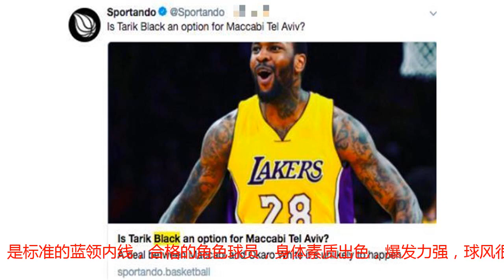等了火箭一个月没结果，小黑终于决定离开NBA，他27岁就无球可打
这个夏天休斯顿火箭完成了大换血，球队放弃了阿里扎和巴莫特，以及36岁的乔约翰逊。球队引进了明星锋线卡梅隆安东尼，新的铁闸詹姆斯恩尼斯，还有迈卡威这个第三传球手。加上莫雷选秀大会选中的文森特爱德华兹和梅尔顿等新秀。休城在1-3号位上实力已经得到了突飞猛进。而四号位上，有中国球员周琦作为后备军来使用，五号位上也有德国小战车哈滕作为卡佩拉新的替补。可以说每一位球员都找到了他们在火箭的定位。但只有一人到目前为止却迟迟无法回归火箭，他就是小黑塔里克-布莱克，这个27岁的中锋饼皇第一替身在NBA已经是无球可打了。在今夏，布莱克与火箭的一年合同到期，成为了一名完全自由球员。但莫雷却迟迟未联系布莱克，其他的29支球队也没有向布莱克抛出橄榄枝。于是倍感绝望的小黑已经打算离开NBA了。据欧洲记者Orazio Cauchi的最新报道，就在今天布莱克已经和以色列特拉维夫马卡比俱乐部达成了一份签约协议，在不久之后球队将会官宣此事。上赛季，布莱克代表火箭出战51场比赛，场均可以贡献3.5分3.2板的数据。布莱克身高2.06米，体重111公斤，是标准的蓝领内线，合格的角色球员，身体素质出色，爆发力强，球风很拼命。但